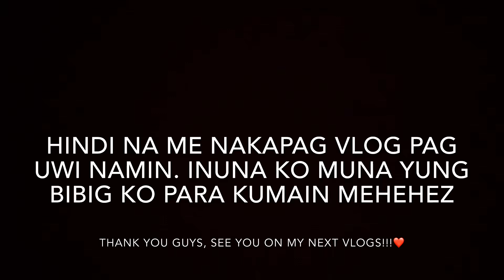GASTUSAN W/ RELLOSA FAM @Sotogrande, Tagaytay!!! | Jefferlyn Serrano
Be a blessing to everyone, Mwaa!!!